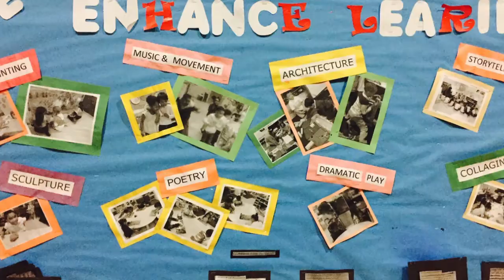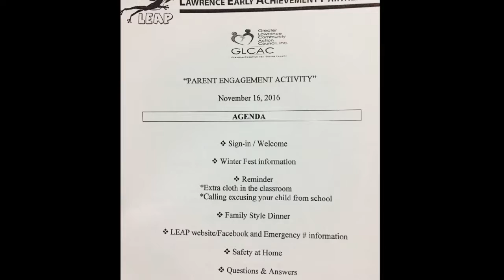GLCAC: LEAP Parent Engagement Nov 2016 (Slide show)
GLCAC: Leap Program's Parent engagement night.